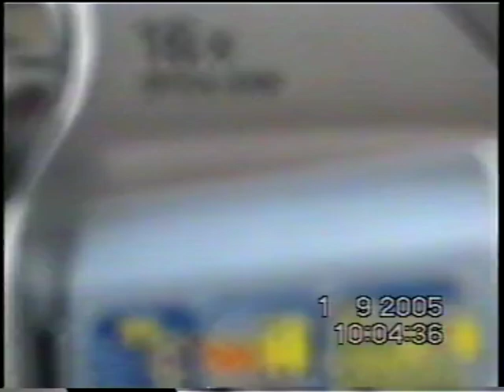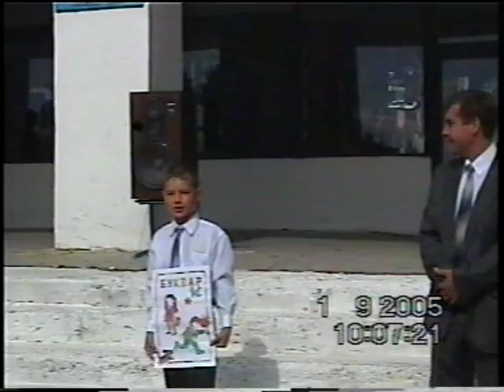1 вересня 2005 Високопiлля